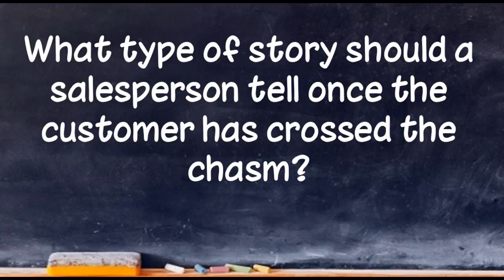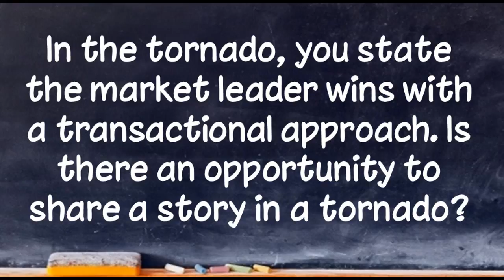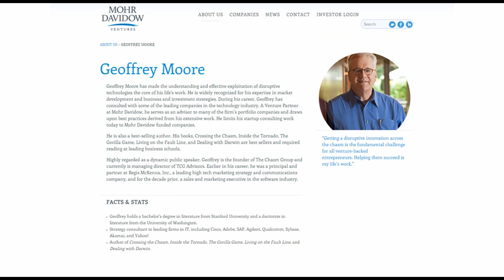Geoffrey Moore On How To Cross The Chasm With Narrative Based Selling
If you work in technology, you will know of Geoffrey Moore as the author of “Crossing the Chasm.” But you may not know that he has a PhD in English literature.
Q1: Our first question for our guest is does he believe storytelling could help customers cross the chasm?
A1: I am a huge believer in narrative. And if you think about it, particularly before the chasm, it’s 90% narrative.